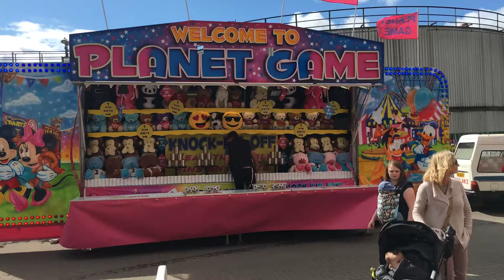Dundee Museum of Transport - Emergency Vehicle Day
This is the Emergency Vehicle Day at the Dundee Museum of Transport :-)